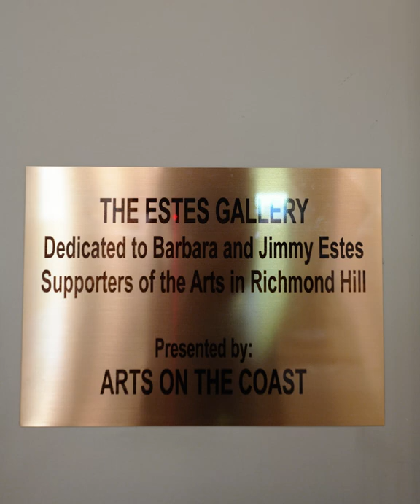Great Oaks Bank Community Spotlight: Arts on the Coast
Arts on the Coast president,  Sarah Volker, talks about the importance of Great Oaks Bank's support of the arts in Richmond Hill, Georgia